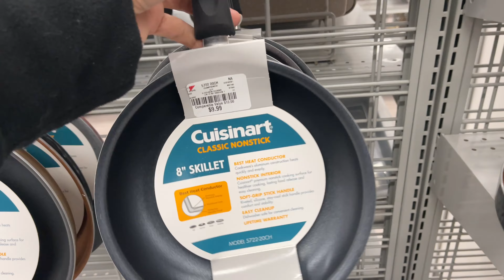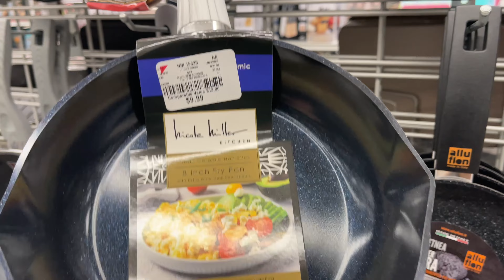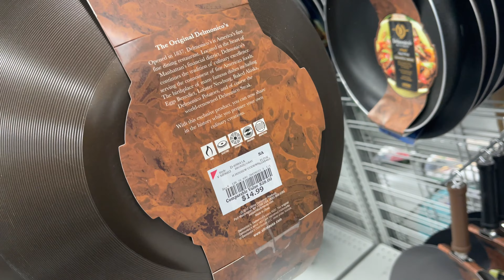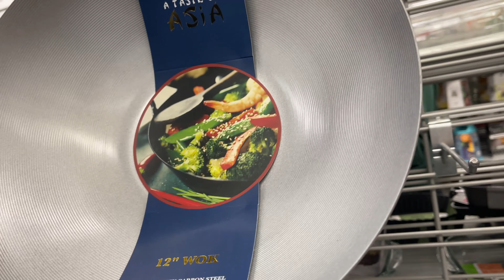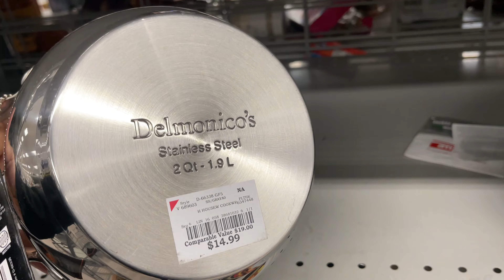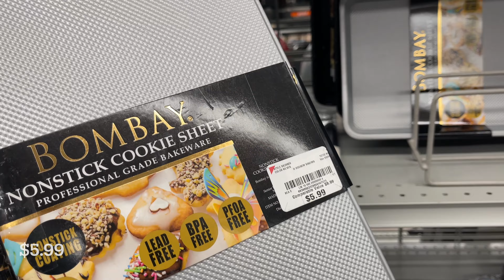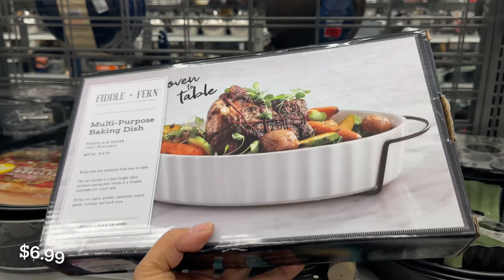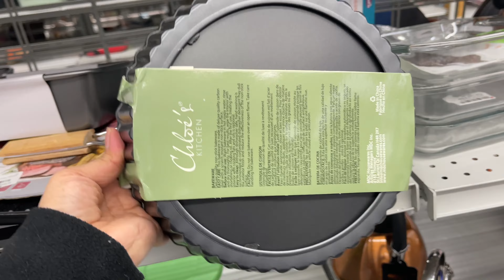BURLINGTON KITCHENWARE Cookware POTS AND PANS | SHOP WITH ME